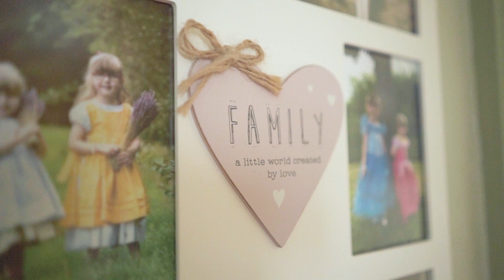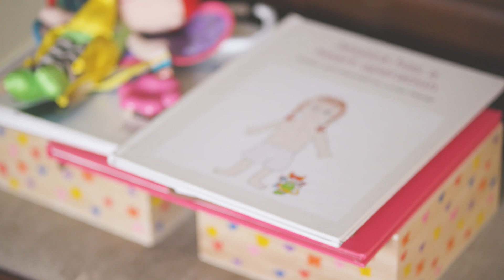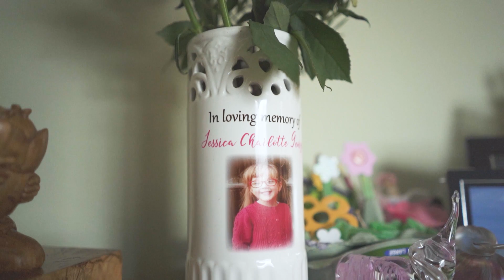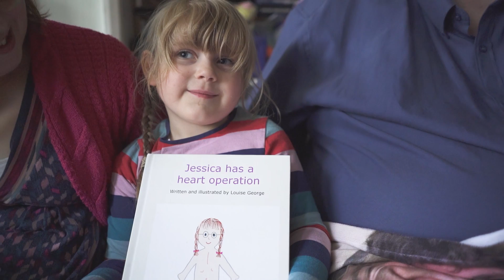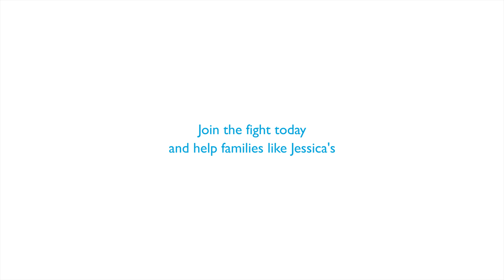Jessica's story - Hypoplastic Left heart Syndrome (HLHS)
Tragically, the rare heart condition Hypoplastic Left Heart Syndrome (HLHS) claimed little Jessica’s life. Parents Michael and Louise describe their family’s heartbreak and hope for the future as Dr Pablo Lamata develops 3D computer modelling to help babies and their surgeons.